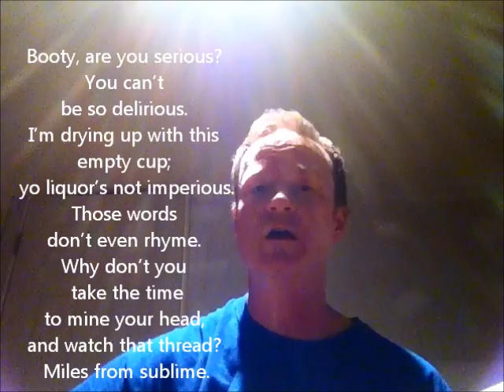Nicki Minaj - Week 49